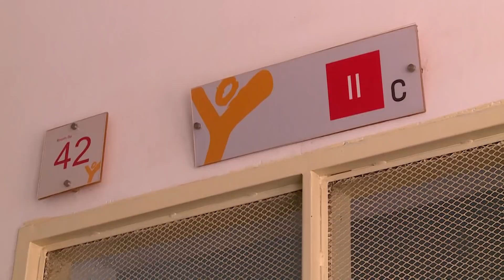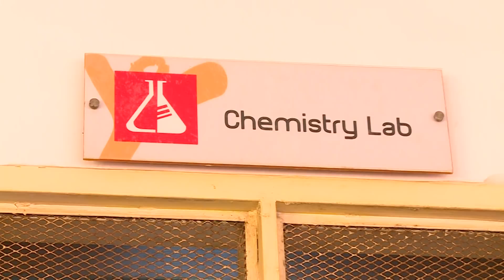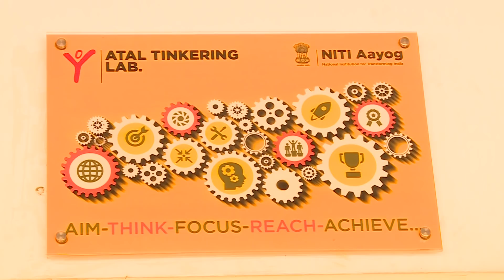YUVABHARATHI PUBLIC SCHOOL 28 06 2019